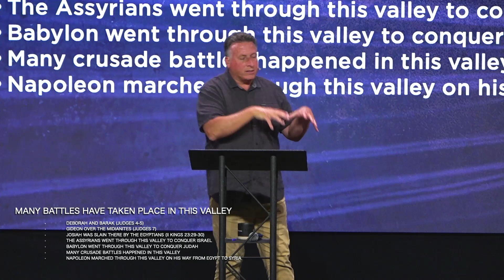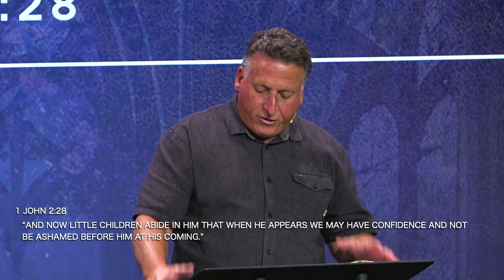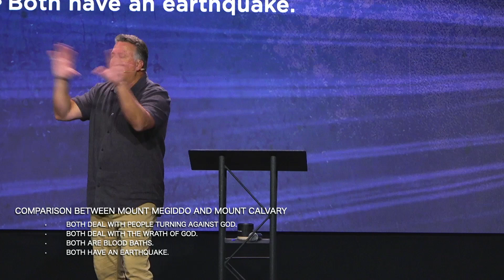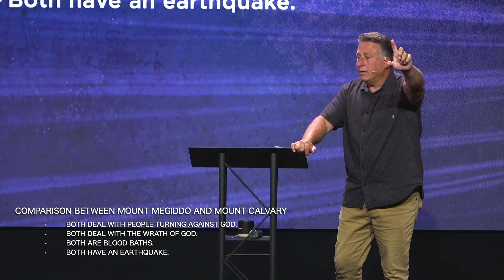Armageddon | Revelation 16:12-21 | 8/11/24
Pastor Rob Salvato continues our Sunday Series “Revealed: Beholding Jesus in the Book of Revelation” with a message about  the great battle in the Valley of Megiddo and how we can choose today to stand on our own and be part of the battle, or stand with Jesus and be covered and cleansed.